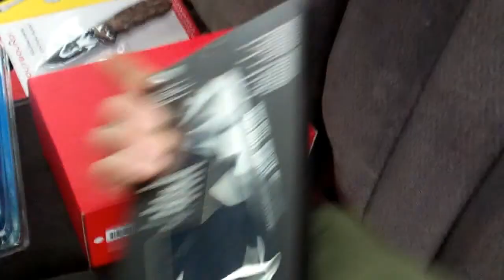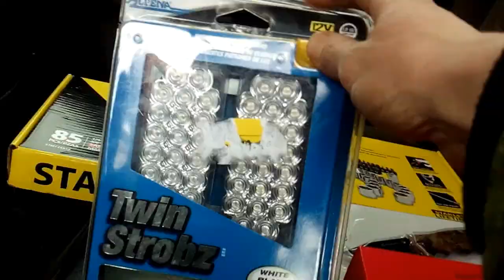800 SUBSCRIBER GIVEAWAY & SNOWDAY VLOG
I'm loving the recent support from the SmallYoutuberArmy
You guys are the best!  To show a little appreciation I'm giving away these simple items